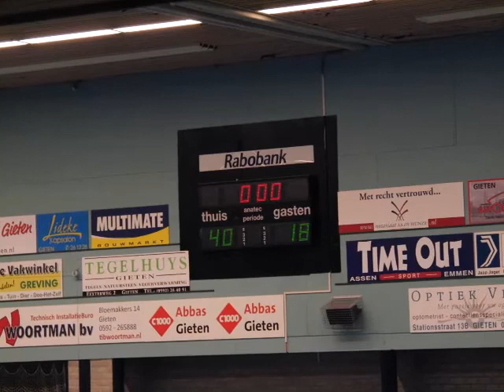Bekerfinale 2013 Heren 2 Unitas V&S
Heren 2 Unitas - V&S: bekerfinale 2013